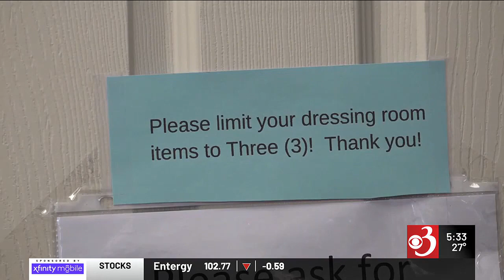Gov. Hochul pushes for funding to cut down on retail theft